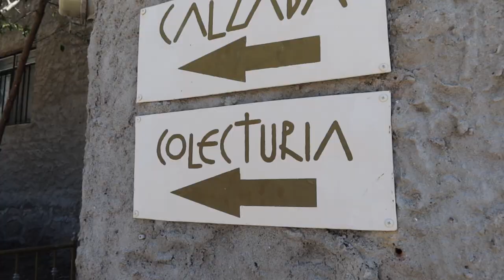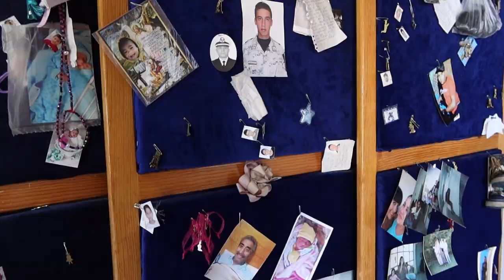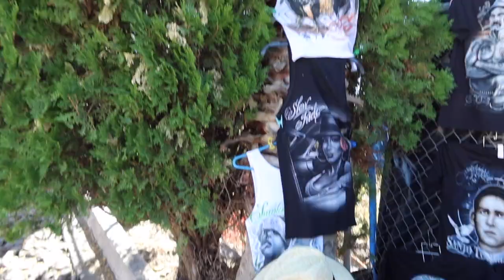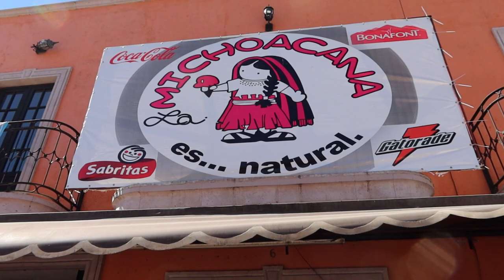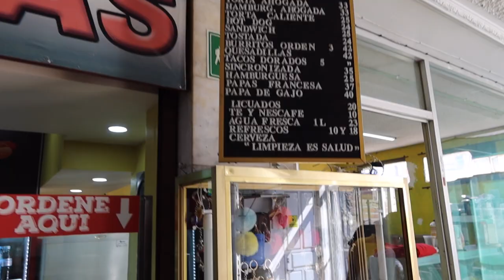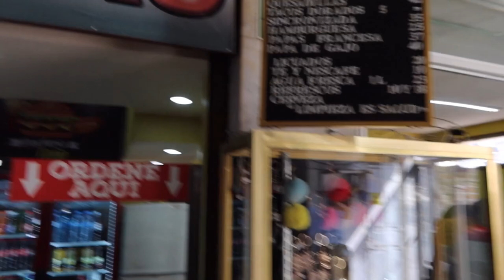VISITING SAN JUAN + SANTO TORIBIO ROMO | Life In Mexico